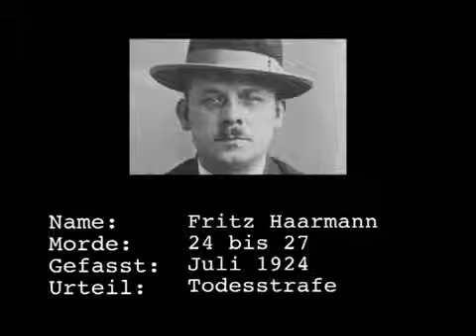Die Grausamsten Serienkiller - Geschichte, History Teil 3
Bei sexuell motivierter Mehrfachtötung wird von „Lustmord" gesprochen.[4] Die Taten weisen oft eine sadistische Komponente und eine spezifische Signatur (z.B. eine spezielle Tötungsart) des Täters auf. Vom Lustmörder wird der „Triebmörder" unterschieden, der entweder als triebhaft-psychopathisch oder als überhöht biologisch triebhaftig charakterisiert wird.[5] Ein weiteres bekanntes Phänomen ist der Serienmord an besonders hilfsbedürftigen oder wehrlosen Menschen durch sogenannte „Todesengel" in Krankenhäusern und Altenheimen, welcher meist aus Beweggründen wie Mitleid, Überforderung oder dem Wunsch nach Machtausübung begangen wird.